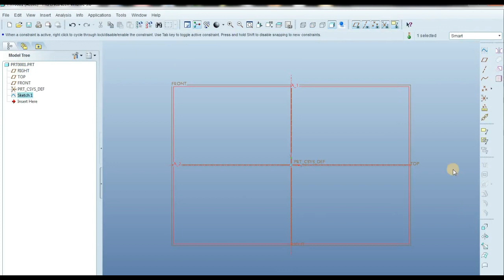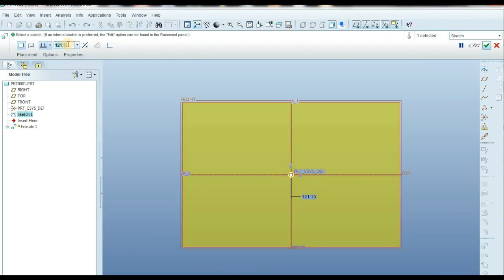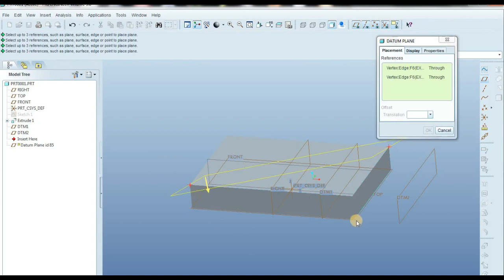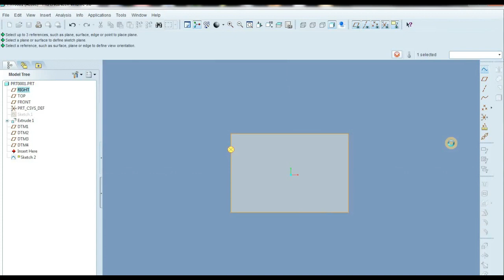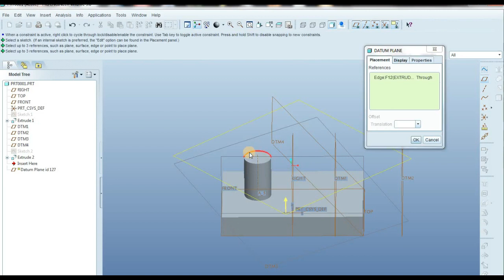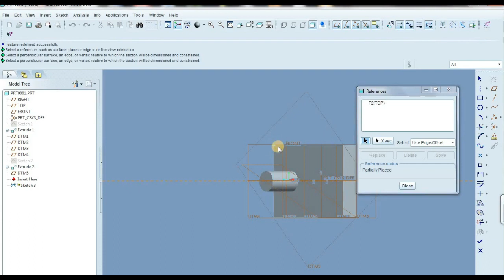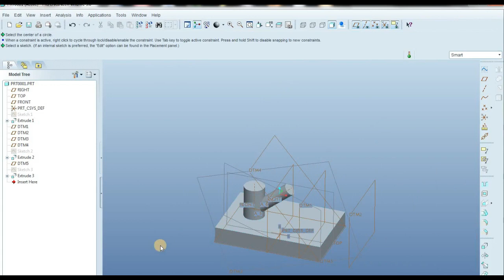Pro Engineer Tutorials | Pro Engineer Wildfire 5.0 | Datums | Part, 17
in this video we will learn how to apply Datum Planes in Pro Engineer.
pro engineer tutorials in hindi. pro engineer tutorials in urdu.
i will show you how to work in pro-engineer wildfire 5.0 basic beginner. part modeling tutorials. how to create drawings in pro-engineer. how to create 3d model in pro-engineer. how to create mold cavity in pro-engineer. how to use sheet metal wizard.

Qouries Solved ??
pro engineer 5.0 tutorial
pro engineering
datum planes
assembly drawing
pro engineering tutorial
pro engineer wildfire 5.0 tutorial
pro engineering youtube channel
pro engineering software
pro engineer wildfire 4.0 tuorial
pro engineer drawing
pro engineer assembly
pro engineer part modeling
pro engineer tutorial
pro e software
pro e sofware tamil
pro tools engineer
pro e drawing tutorial
pro engineer 5.0
pro engineer wildfire 5.0